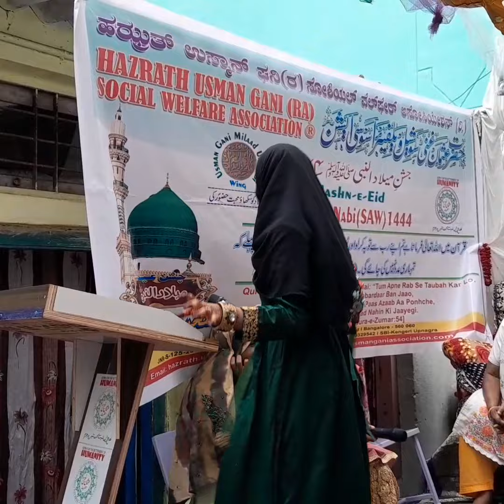MILAD UN NABI CULTURAL PROGRAM AT MOMINPURA 9TH OCT 2022 (1444 HIJRI) PART-X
MILAD UN NABI CULTURAL PROGRAM AT MOMINPURA 9TH OCT 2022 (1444 HIJRI)
The entire Program was Lead and performed by Tutorial students of Hazrath Usman Gani (ra) Social Welfare Association Mominpura Team